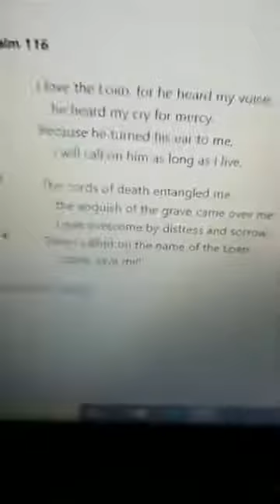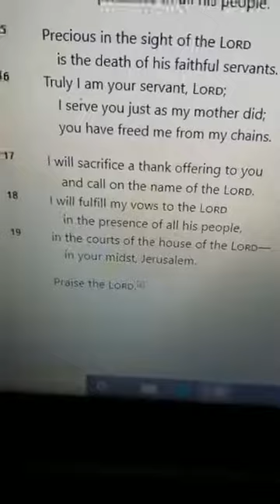Daily Devotional Apr 24 2020